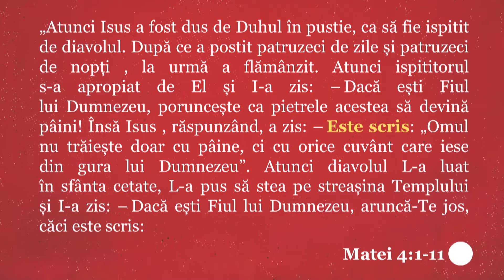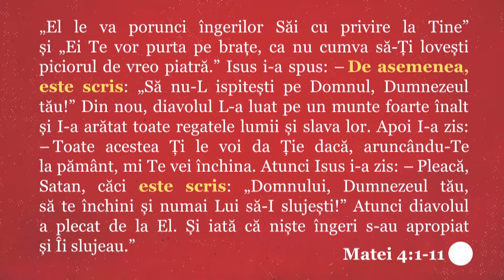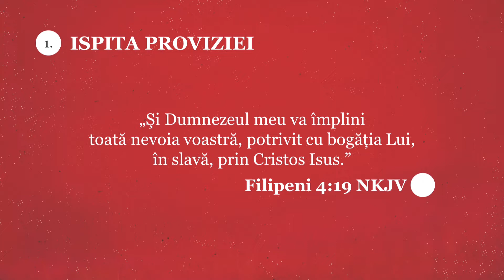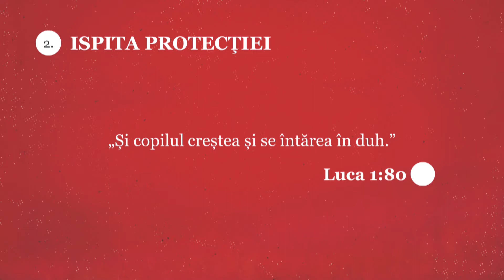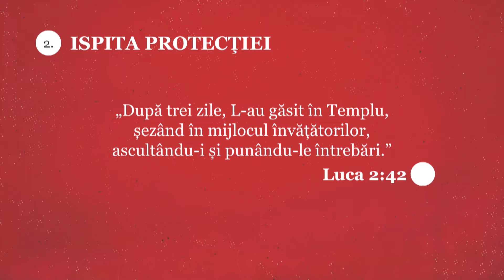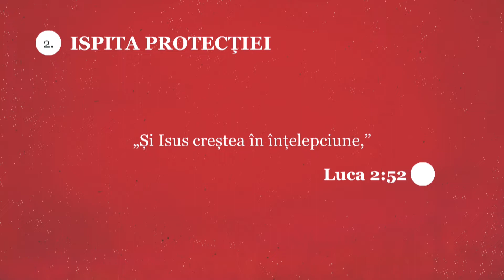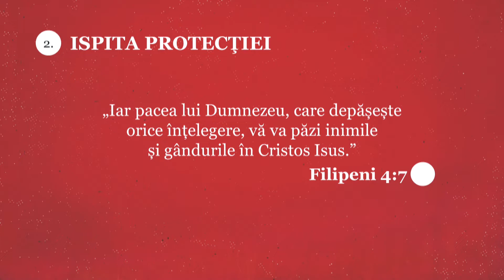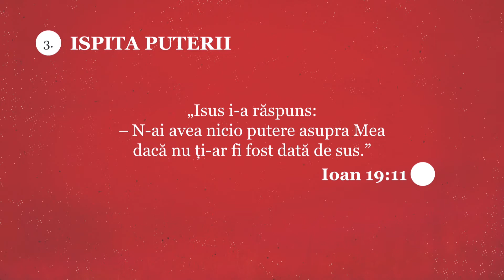Putem învinge ispita | Pastor Marin Bloj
Acest mesaj a avut loc la Biserica Creştină Noua Generaţie din Târgu-Mureş în data de 30 iunie 2019.

Producţie video realizată de:
New Generation Studio